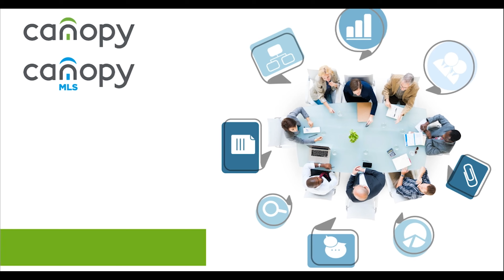2025 Canopy Committee Sign-Ups are Now Open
Tikola McCree, Canopy MLS Board of Directors, talks about the benefits of being a Realtor® member and volunteering for an Association, MLS, or Foundation committee. Volunteering can lead to other opportunities to dive deeper into the industry to become better informed about local, state, and national topics.

Canopy Realtor® Association is currently accepting applications to serve on the 2025 Association, Canopy Housing Foundation, and Canopy MLS committees.  If you have questions, about which committees you are eligible to serve on, please visit canopyrealtors.com.

Don’t miss this chance to get involved!  The application period ends Thurs., Oct. 31, 2024.